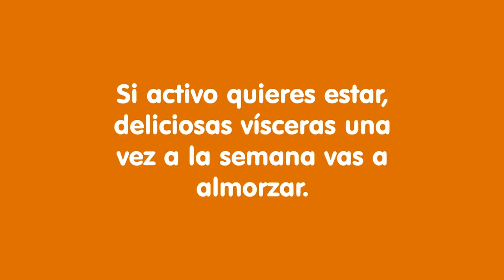Fuentes de hierro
Plan de Intervenciones Colectivas
DIMENSION: Seguridad Alimentaria y Nutricional
Prevención de la Anemia
Video de autoría:  Bienestar Familiar en convenio con la FAO